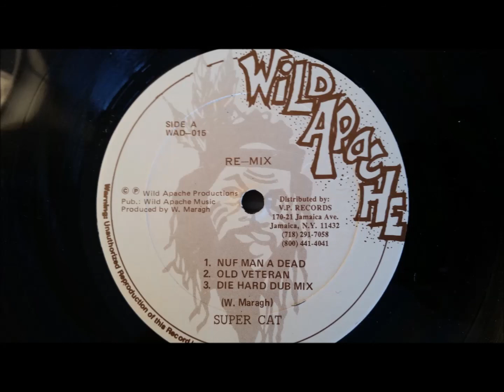Super Cat - Old Veteran - Wild Apache 12"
Super Cat
Old Veteran
Wild Apache 12"